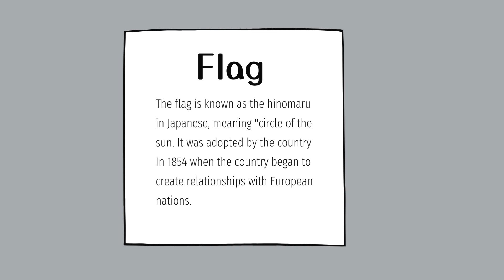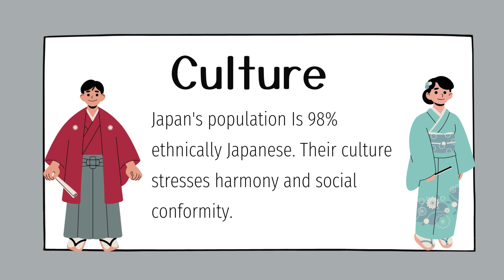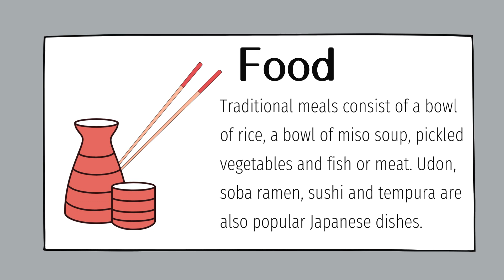150+ Japanese Words and Phrases You Need to Start Speaking Now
150+ Japanese Words and Phrases You Need to Start Speaking Now